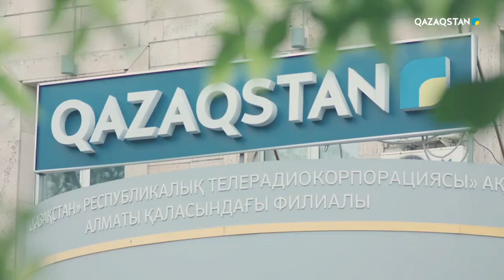Рауан. Телехикая. 7-бөлім